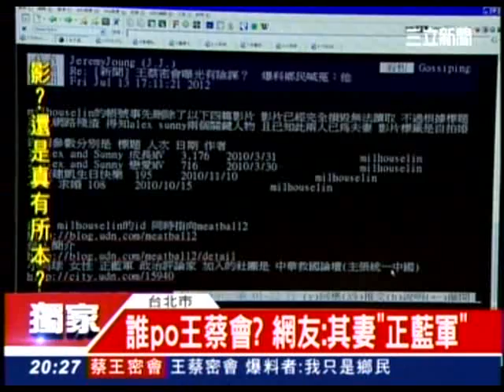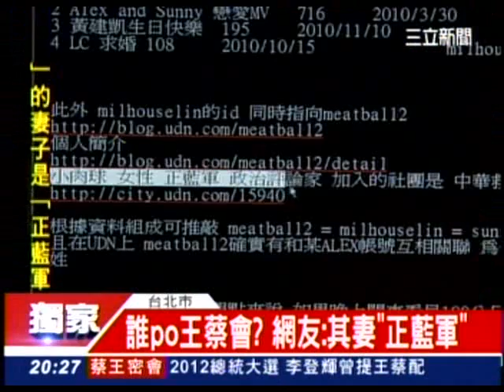20120713 誰PO蔡王會？網友：其妻 正藍軍 三立新聞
7/13/2012
媒體詢問有關與立法院長王金平會面事宜，民進黨前主席蔡英文表示，與王院長碰面的行程，在數月前早已約定，基金會同仁也陪同，席間閒話家常，並就基金會籌備情況與未來發展交換意見。

蔡英文指出，選後曾與王院長在高鐵上相遇，兩人約定在蔡英文卸任黨主席之後碰面，期間由於立院諸事繁忙，兩人敲定在立法院休會、待王院長回國後餐敘。

昨晚（七月十一日）的餐敘除蔡英文與王院長外，尚有基金會執行長林全、基金會董事張振亞等人陪同，席間大家閒話家常，並就基金會籌備情況與未來發展交換意見。